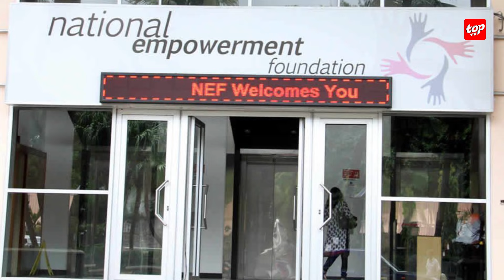Bénéficiaires de la NEF en baisse : Edley Maurer pointe du doigt les difficultés pour s’inscrire...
Bénéficiaires de la NEF en baisse : Edley Maurer pointe du doigt les difficultés pour s’inscrire sur le registre social